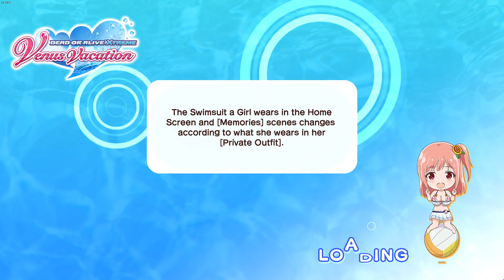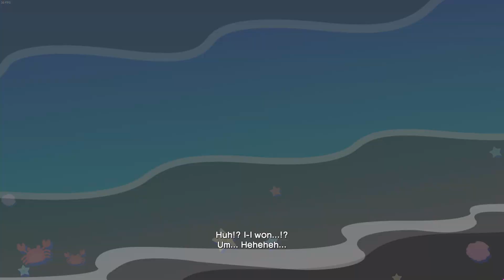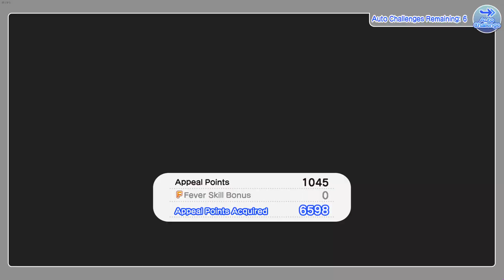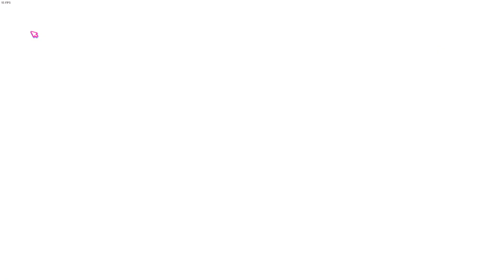doaxvv session 262 [26 OCT 2023]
two draws later and still no Amy. and again, also playing bandori offcam as I get full combos in some of Roselia's discography.

(can't strem two at once atm as I still need a new phone to mitigate the display issue.)

dmm (Japanese) id: soon
steam (Japanese) id: soon
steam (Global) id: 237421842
johren (Global) id: soon

🪷: Aura Ostara (yt has been deleted as of 3 Apr 2023)